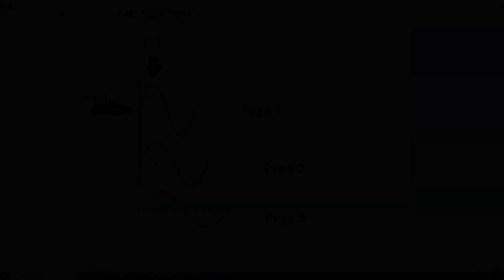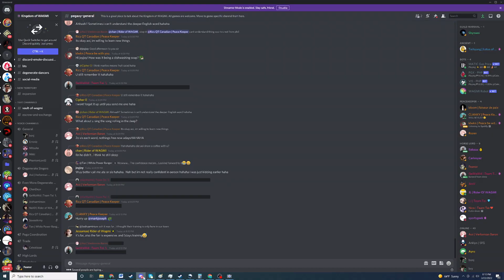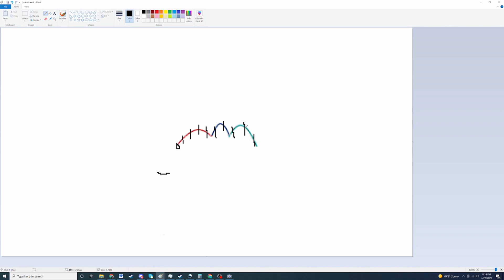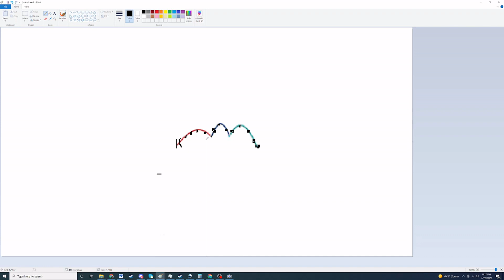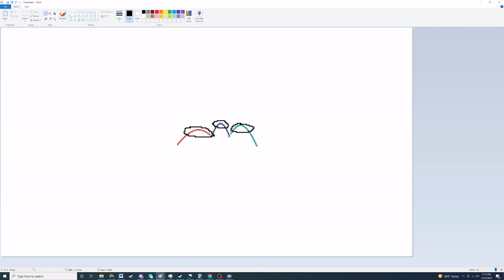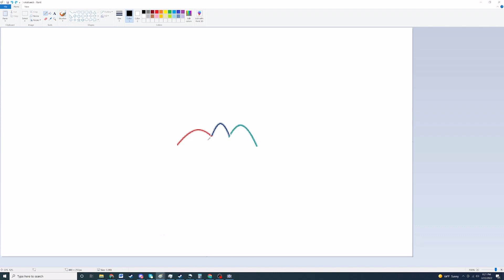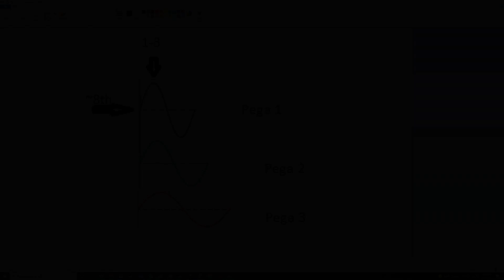Pegaxy - Rotations Tutorial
In this video, we take a look at the strategy involved in optimally rotating your pegas to maximize your winrates.  Shoutouts to everyone in my Pegaxy Guild, Wagmi, and to Verlorn in particular for teaching me this strategy and making this video possible.